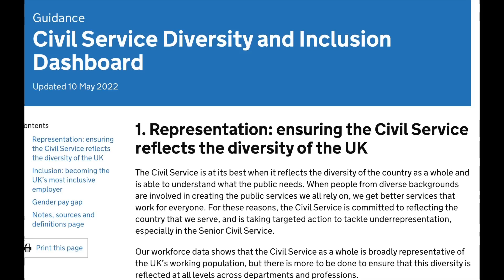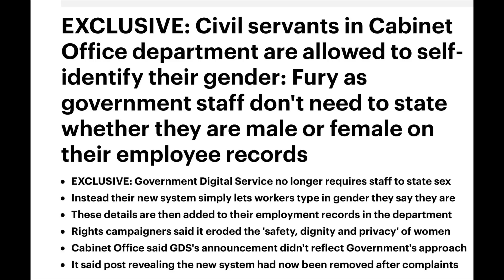WHITEHALL FOLLIES HITS LONDON WITH THIS MADNESS NOW